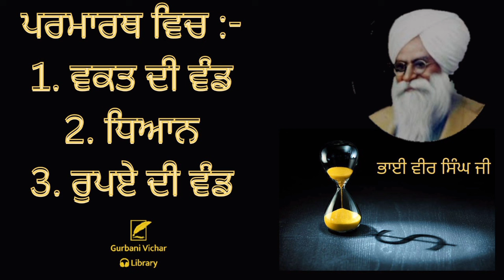Parmarath Vich Waqat di wand , dhiyan, rupayeeh di wand Bhai Veer Singh Ji Spiritual Talk